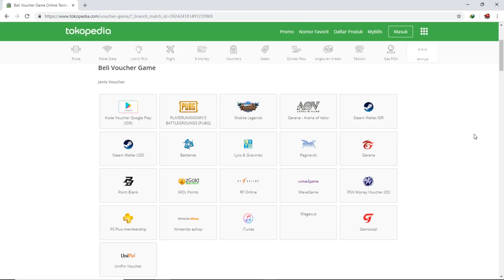QUEST IDUN GLAST HEIM + UNLOCK LITTLE TREE HAT RAGNAROK M: ETERNAL LOVE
RAGNAROK ONLINE MOBILE ETERNAL LOVE (SEA)

Hi gaaes, bismilah.
Di video kali ini gua bakal kasih tau jawaban quest idun di glast heim nih, nah jadi untuk jawabannya langsung aja cek videonya ya gaes, jangan di skip biar ga kelewat ok :)
tambahan gaes, ternyata ada tempat tersembunyi lohh buat dapetin headwaer, penasaran kan?

Channel: ID60
Nickname: GOVGaming

Jangan Lupa cek juga Video kita yang lain guys